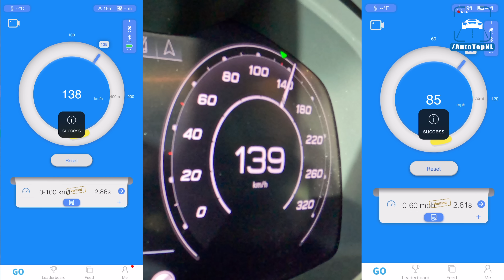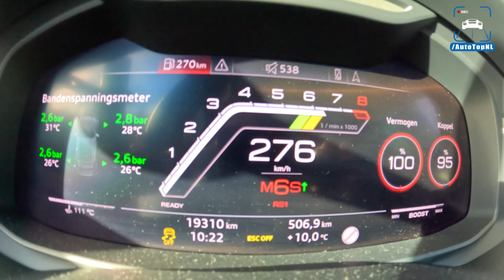1040HP AUDI RS7 C8 | 0-320km/h 0-200MPH 1/4 Mile POV & SOUND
Audi RS7 C8 by Power Division & Brex Tuning
- Many thanks to the owner!